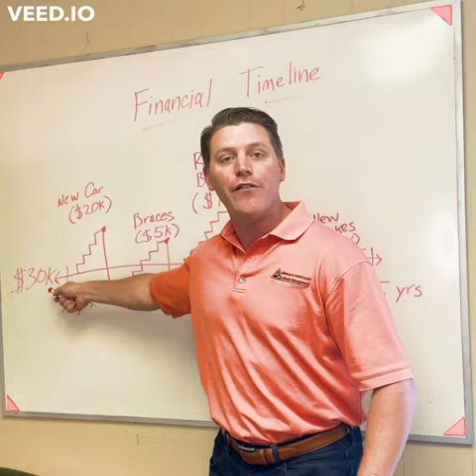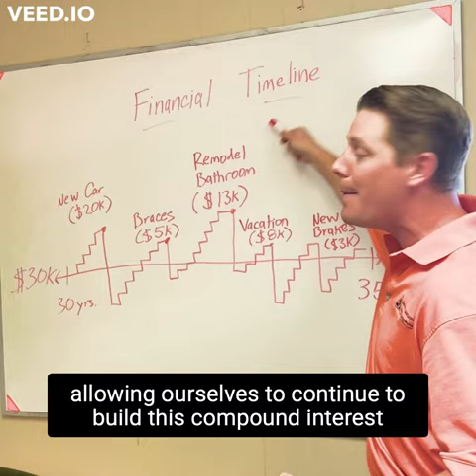$$ Millionaire Secret Revealed- How to Financially Break Away from the Herd